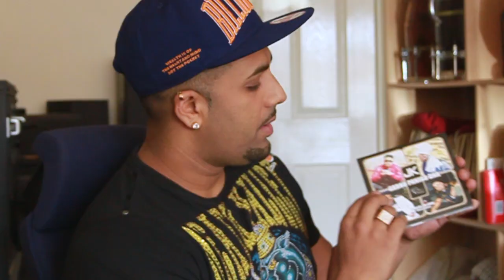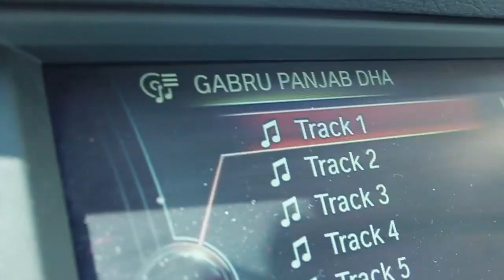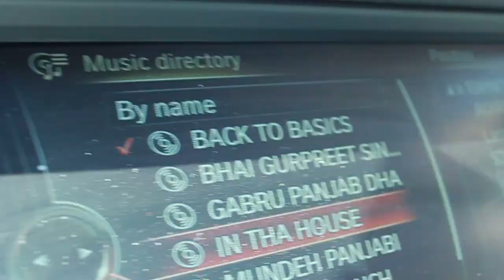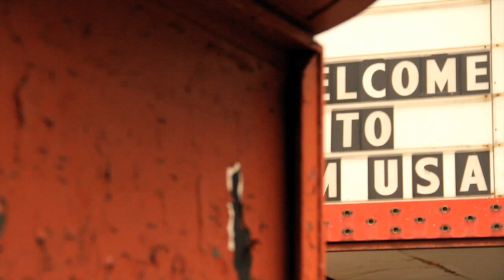"An Insight Into... Gabru Panjab Dha" | Documentary | JK | Tru Skool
An exclusive insight into the rise of the UK Bhangra superstar JK & the making of  his debut album "Gabru Punjab Dha" .The documentary includes some exclusive footage and interviews.

Video Shot & Edited by Frenzy Film House